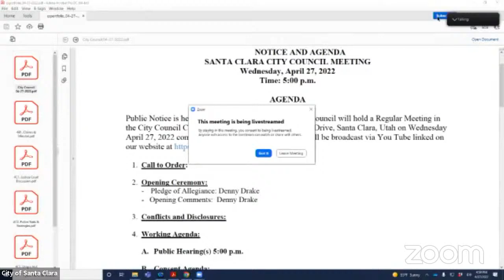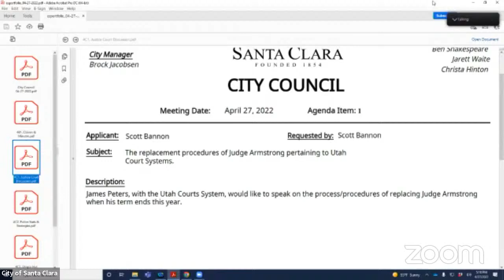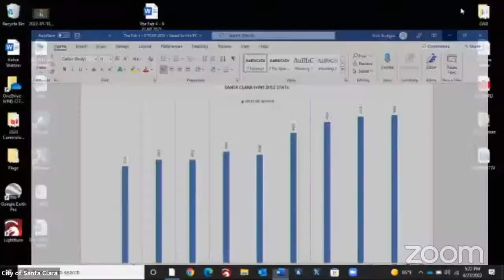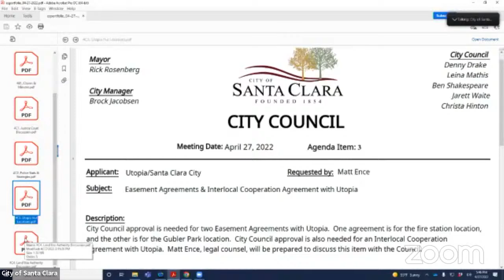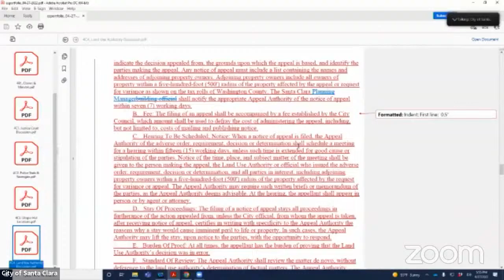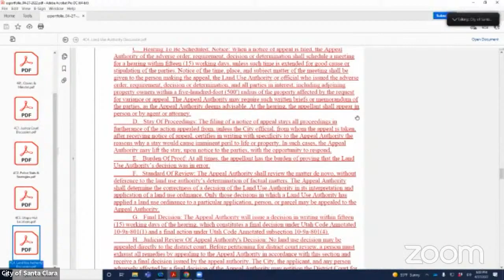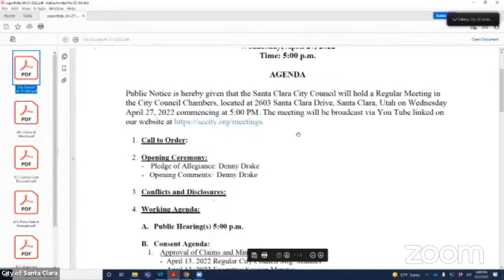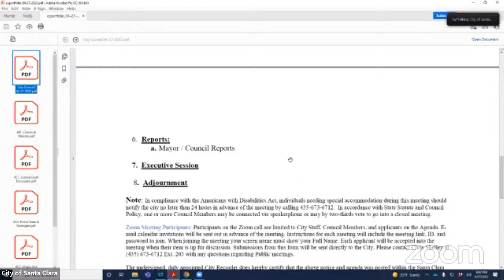04-27-2022 City Council Regular Meeting